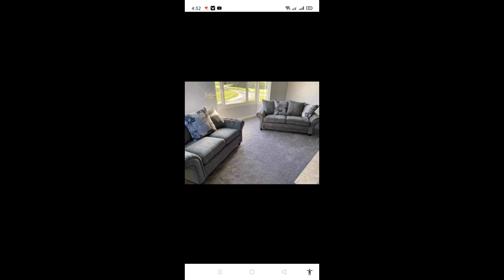Olampia sofa are available in stock home delivery your order